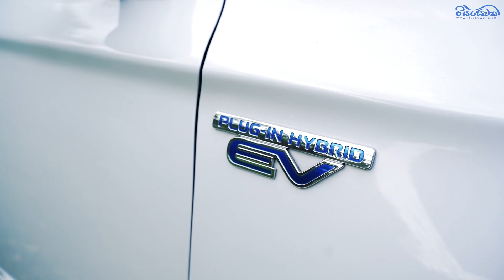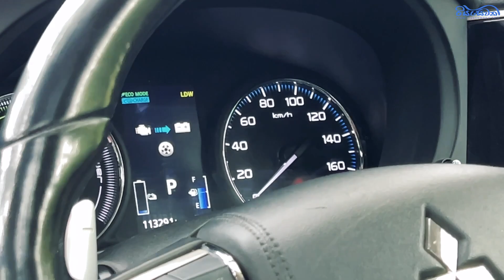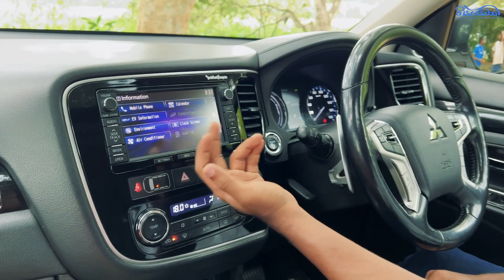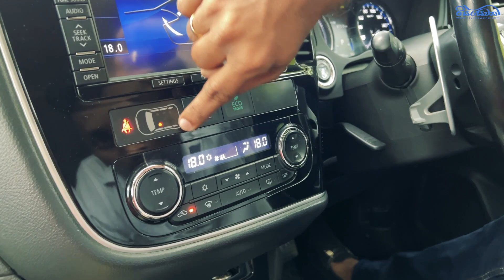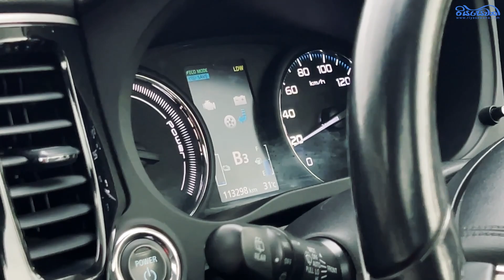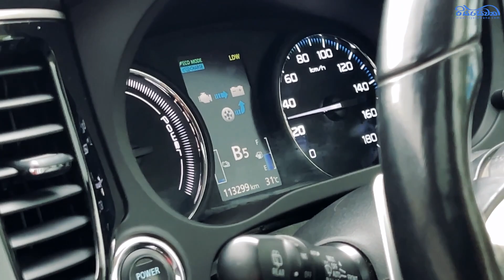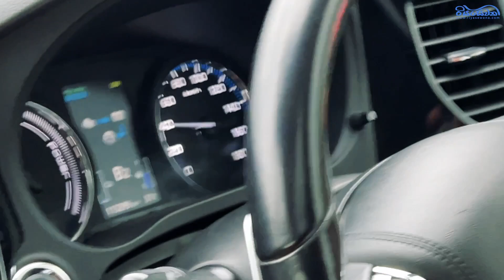Mitsubishi Outlander, world's best selling Plug-in Hybrid Crossover- Vehicle Reviews with Riyasewana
With it's cutting-edge vehicle architecture and an award-winning spacious interior the Mitsubishi Outlander is stated to be the world's best selling Plug-in Hybrid Crossover in the world. Join Nipul as he elaborates the factors as to why this vehicle has secured it's title.

එහි අති නවීන වාහන ගෘහ නිර්මාණ ශිල්පය සහ සම්මානලාභී ඉඩකඩ සහිත අභ්‍යන්තරය සමඟින් Mitsubishi Outlander ලොව වැඩියෙන්ම අලෙවි වන Plug-in Hybrid Crossover ලෙස ප්‍රකාශ කර ඇත. මෙම වාහනයට හිමිකම ලැබී ඇත්තේ ඇයිද යන්න පිළිබඳ කරුණු විස්තර ආකාරය නිපුල් හා එක්වී දැනුවත් වන්න.

Reviewed Vehicle - Mitsubishi Outlander

Give us your feedback in the comments below and let us know which vehicles you'd like us to review in the future, we would love to hear from you!

If you're looking to buy or sell a vehicle, head on over and browse through over thousands of daily advertisements, for free!